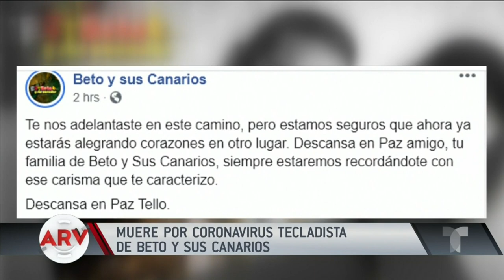Muere tecladista de Beto y sus Canarios por coronavirus | Al Rojo Vivo | Telemundo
Epigmenio Gaytán, quien se desempeñaba como tecladista en la banda Beto y sus Canarios, falleció a causa del coronavirus en México.